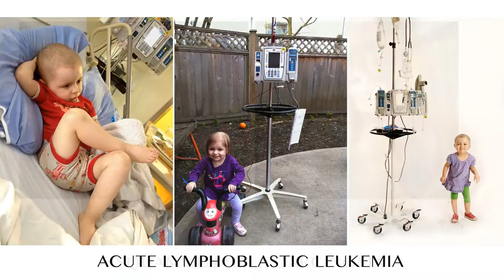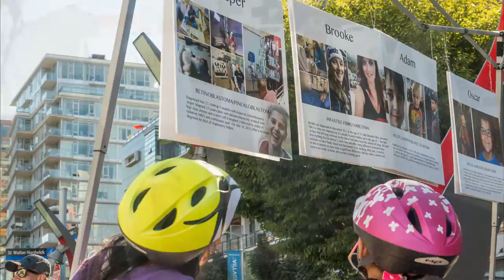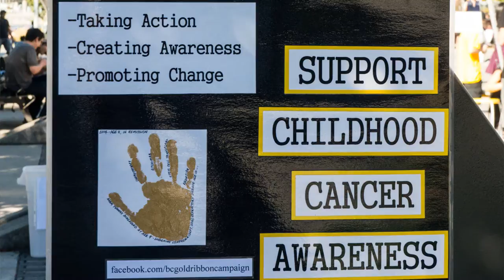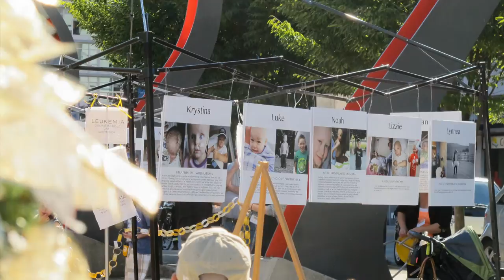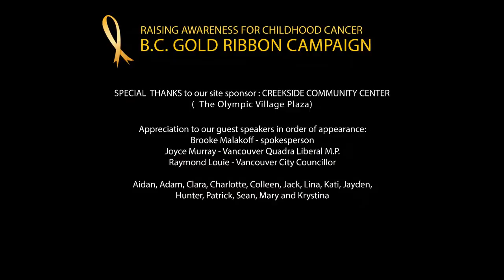B.C. Gold Ribbon 2014 HD (Childhood Cancer Awareness)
IntroMusic:
Høsky - Slip & Fall
OutroMusic:
Høsky & Commerce - Voicemail
ignore these shenanigans below